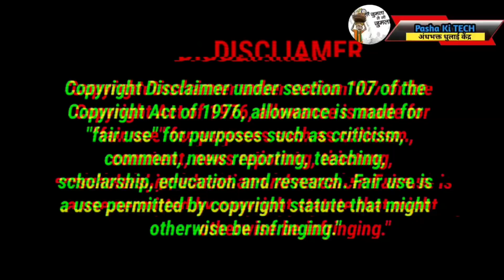गौमूत्र पिने के फायदे बताते भक्त || Andhbhakt Baba Fanny Video || Andhbhakt Roast Video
Note :- Our aim is not to hurt anyone's sentiments with any video. Do watch my videos on my personal channel

               ♦️♦️ keywords ♦️♦️
godi media
alok sharma
anurag bhadauria
godi media beizzati
godi media insult latest 2023
sandeep chaudhary abp news godi media memes
godi media debates
aajtak
godi of the week
godi media roast video
india vs nda
godi memes
modi memes
chitra tripathi
manipur
anti godi media
top 5 godi of the week
godi roast
rubika liyaquat
anjana om kashyap
supriya shrinate
alok sharma vs anjana om kashyap
supriya shrinate vs chitra tripathi
supriya shrinate vs rubika liyaquat
radhika khera exposed ajay alok
sanjay singh vs godi media
shorts
sanjay singh vs anjana om kashyap insult
trending news
national news
political news
news
roast
godi media expose
godi media fight
latest news
ravish kumar
anjana om kashyap expose
sandeep chaudhary youtube channel
sandeep chaudhary news
godi media troll
ravish kumar news
ravish kumar on media
ravish kumar exposed godi media
ravish kumar on godi media godi media debate
sandeep chaudhary on godi media
sandeep chaudhary debate
supriya and anjana debate
anjana and bhatiya fight godi media latest insult
asaduddin owaisi debate anjana
rubika liyakat expose
cbi
manish sisodiya
modi
amish devgan
gaurav bhatia
godi news
hullad media
debate
chitra tripathi roast
godi debate
godi
asim waqar vs godi media
sandeep chaudhary vs sanju verma
godi vs neha singh rathore
sandeep chaudhary vs prem shukla
sandeep chaudhary abp
neha singh rathore roast godi
neha singh
memes
rubika liyakat
meme
funny
andbhkat
andbhkat exposed
anjana om
sanjay singh vs pm modi
supriya roast rubika
ruhbika insult
andhbhakt expose
alok sharma vs sudhanshu trivedi
supriya shrinet destroys
alok sharma thug life
modi funny
bjp memes
political memes
alok sharma vs godi media
roast godi
andhbhakt funny
alok sharma vs anjana